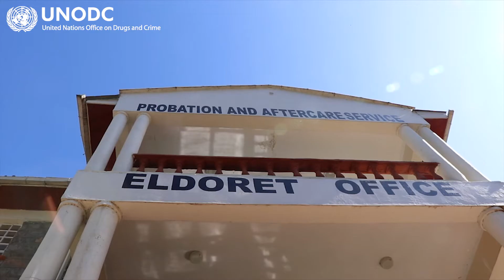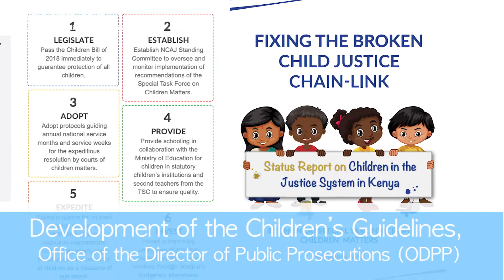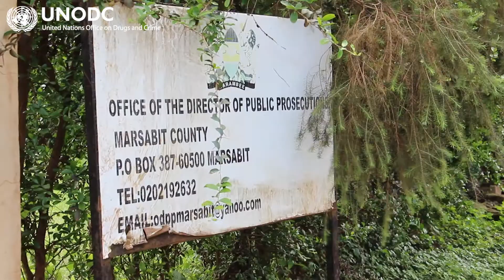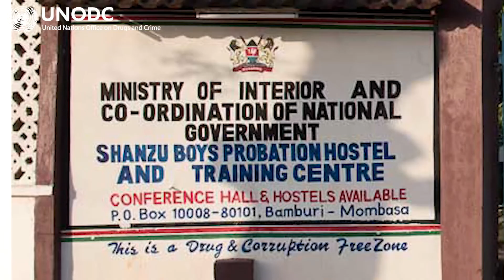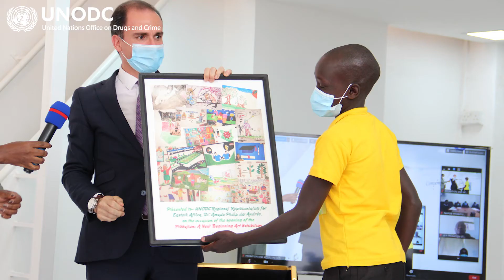PLEAD 2020 Highlights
UNODC co-implements the Programme for Legal Empowerment and Aid Delivery in Kenya (PLEAD),a partnership between the Government of Kenya, European Union, United Nations and civil society. The partnership supports the actualization of the use of alternatives to imprisonment as well as improved delivery of justice services.

The year 2020 saw the implementation of various initiatives and programme activities in support of our government partners: the Judiciary; Office of the Director of Public Prosecutions (ODPP); Witness Protection Agency (WPA); Probation and After Care Service (PACS) and the National Council on the Administration of Justice (NCAJ).